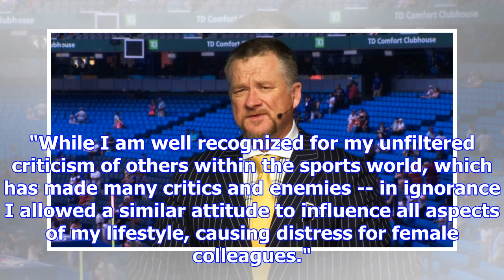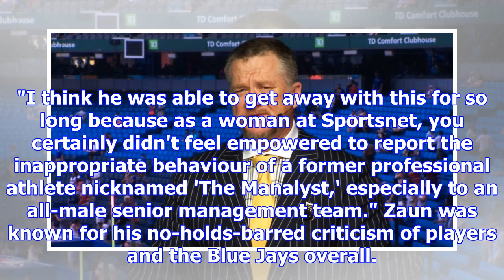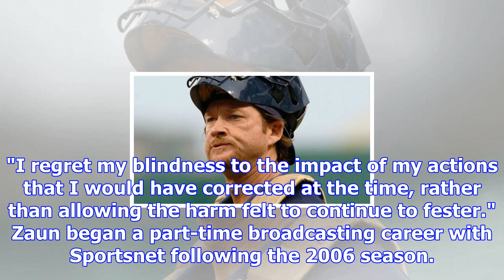Zaun releases apology after being fired for inappropriate comments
TORONTO -- Fired Sportsnet baseball analyst Gregg Zaun was "blindsided and emotionally gutted" by re...